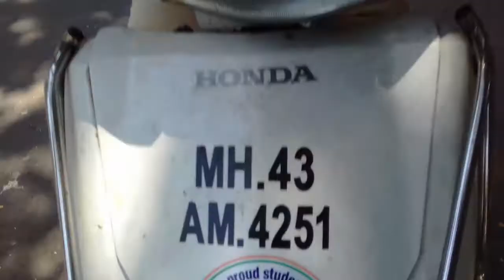MURJI PATEL SCOOTY TEST RIDES ON 4TH DAY EXCELLENT